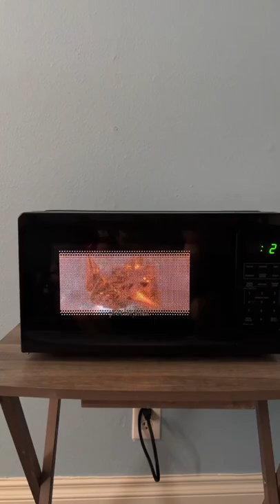DOES FOIL BLOW UP A MICROWAVE?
We tested if aluminum foil actually blow up a microwave?